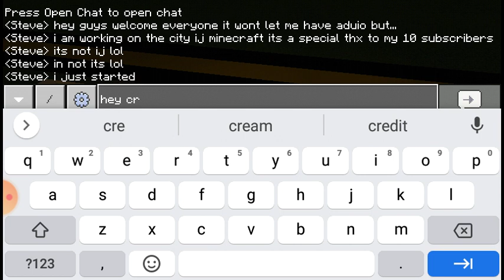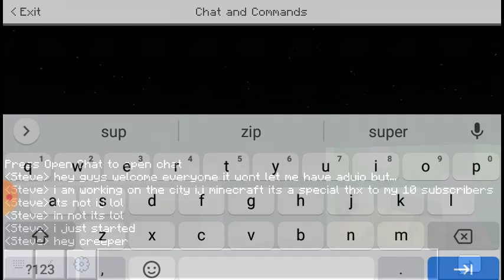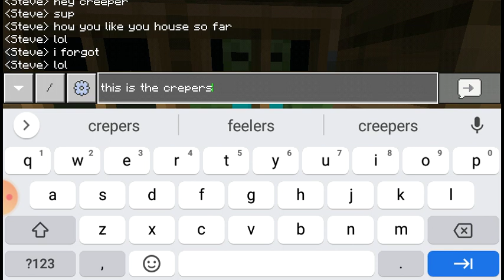part one surprise: thx to my 10 subscribers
part 2 very soon